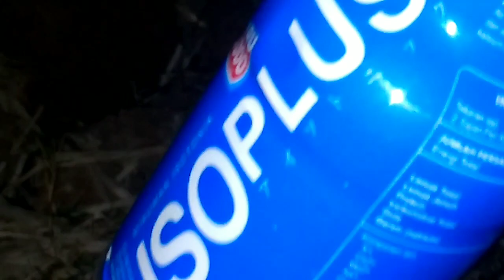CARA NANGKAP JANGKRIK DI SAWAH PAKE PERANGKAP BOTOL